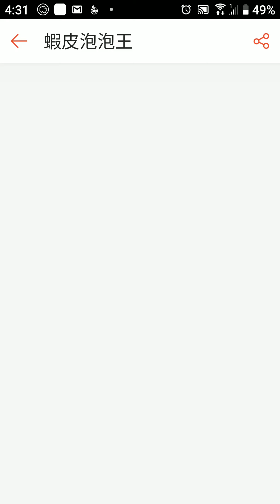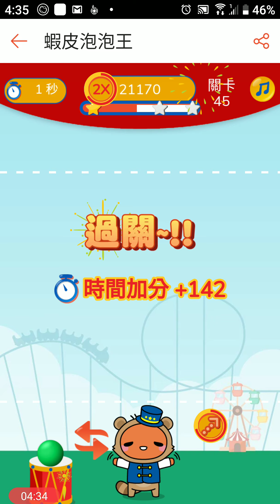蝦皮泡泡王第45關